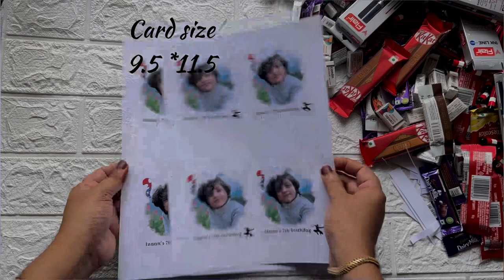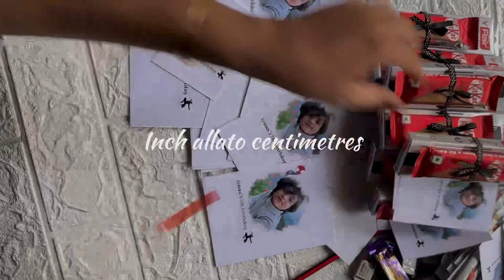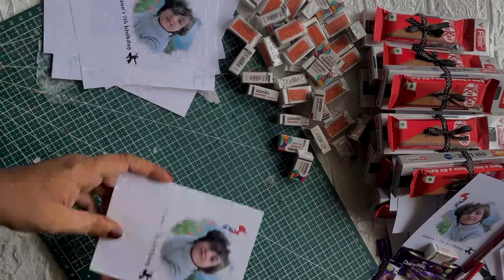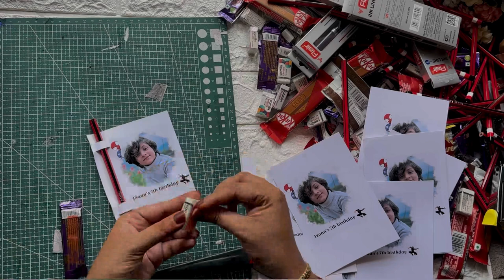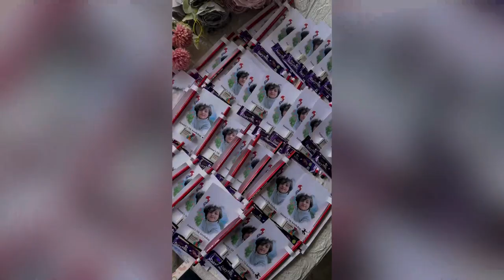Return gift ideas/birthday gift for friends/Teachers/staff/stationary gift card ideas/sizzy craft